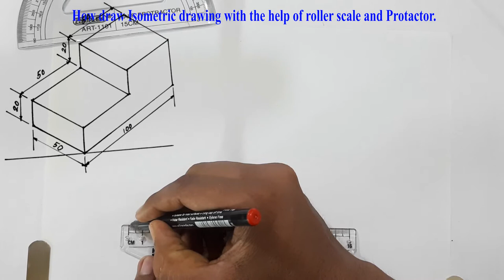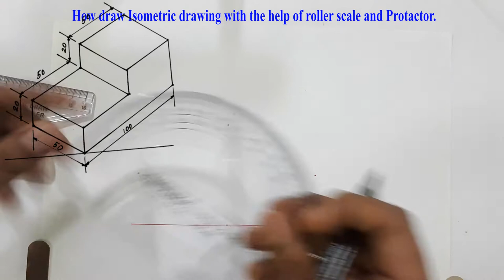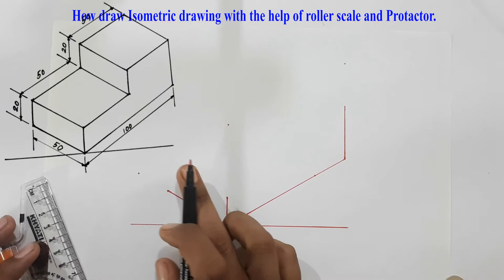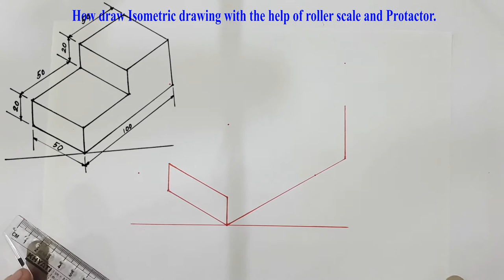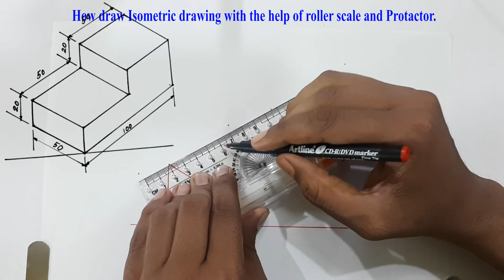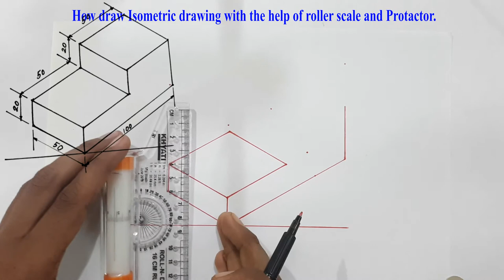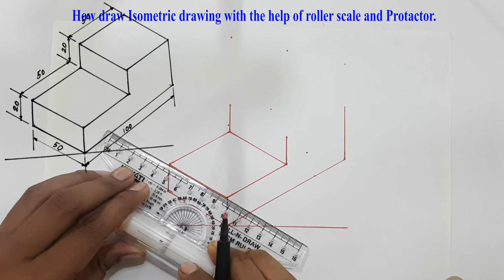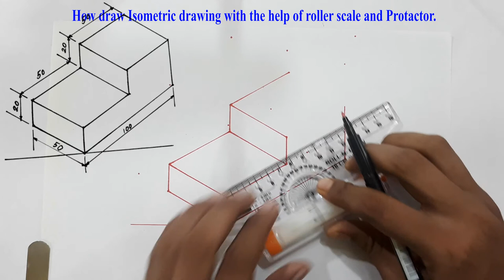How to draw isometric view with roll and draw scale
Engineering drawing ( Mechanical )

Instrument required.
1.Roller scale
2. Protactor
3. Pen/ Pencil/ Marker